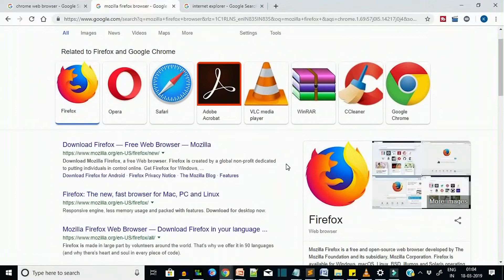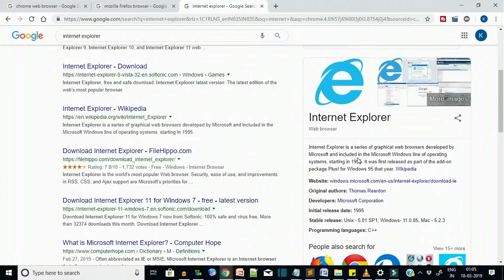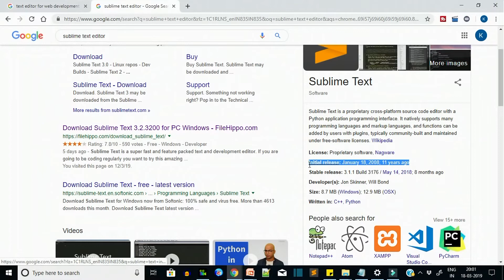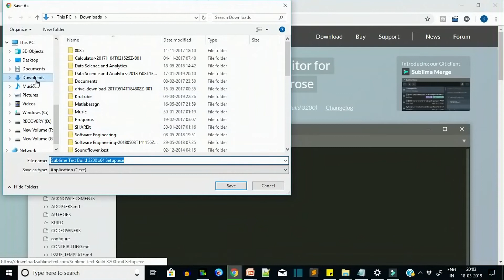web development tools installation|free tools for website development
I will go over the tools and programs that I use to work as a web developer. This is a great video for people that need to set up a mac for web development or have just bought a mac and need to set up a new computer for web development.

I don’t claim to know everything or know what the best choice are, but this is the fine balance that I have found for working on my personal machine for doing web development.

The main tools that I use on my mac for web development are:
A text editor - Sublime Text. Other Options - Atom, Brackets
An IDE - Webstorm
Web browser - Chrome/Firefox/Safari
Terminal
Github Desktop
Filezilla
Postman / Web server for Chrome
Node JS - For NPM
MongoDB + RoboMongo

For any queries you can comment your questions in comment section below.